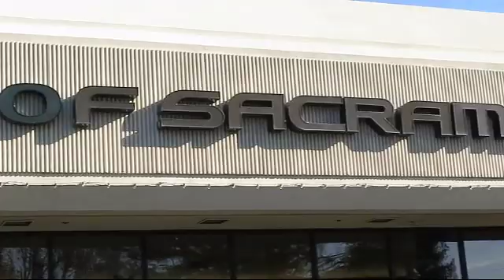2017 Lexus NX Sport Utility 200t Sacramento Roseville Folsom Citrus Heights Carmichael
2017 Lexus NX Sport Utility 200t Stock Number: 42699 Vin:JTJYARBZ4H2050879.